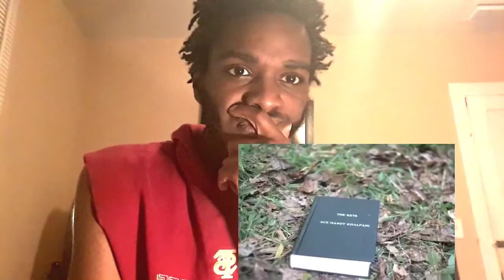Our We In The Matrix? Ace Hardy Stuck In The Matrix Music Video Reaction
Group
Share gain profit

Group